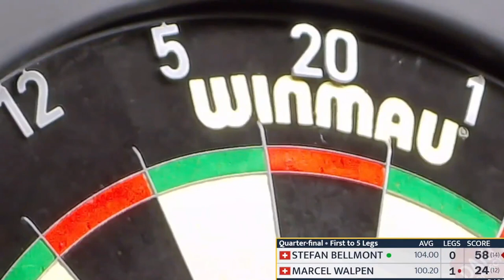7 Perfect Darts, 141-Finish And 10x 180's! Bellmont Vs Walpen